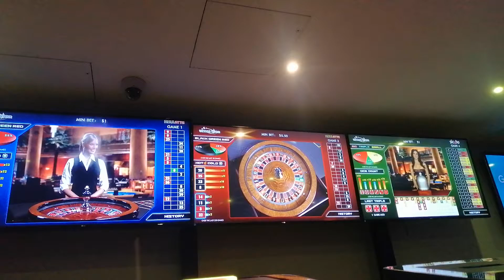NUMBER 20 WINS?